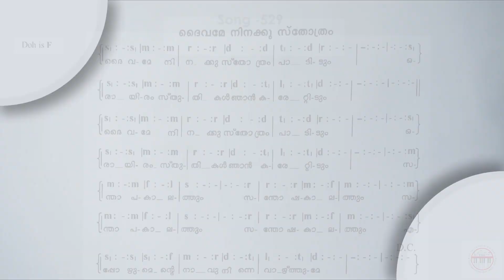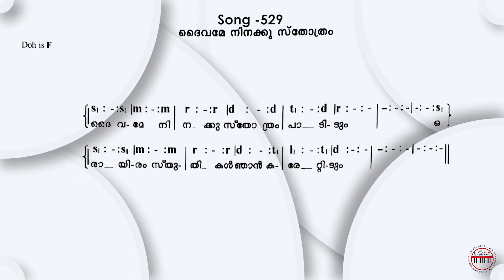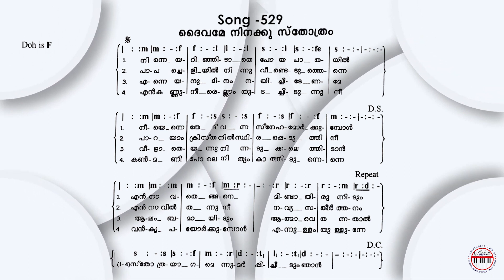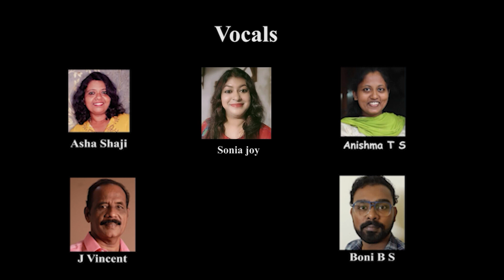CSI SKD Song :- 529 | Daivame Ninakku Sthothram | ദൈവമേ നിനക്കു സ്തോത്രം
Moderators Commissary & Bishop SKD :- Rt. Rev. V S FRANCIS
CSI SKD Pastoral Board Secretary & Bishop Commissary :- Rev. J JAYARAJ
SKD Administrative Secretary :- Dr. T T PRAVEEN

Vocals :-
ASHA SHAJI
SONIA JOY
ANISHMA T S
J VINCENT
BONI B S

Studio :-
BROADLAND ATMOS
SOUND DESIGN STUDIO
THIRUVANANTHAPURAM